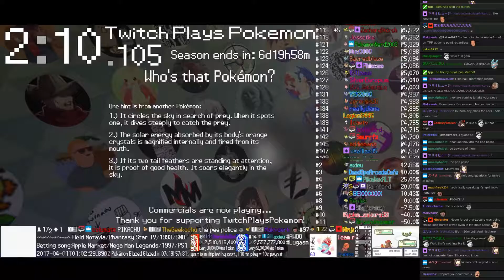Twitch Plays Pokémon Battle Revolution - Matches #76010 and #76011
#76010 [Blue: Dustox (Special), Elekid (Special), Porygon (Special Mix)] vs [Red: Hoothoot (Special), Golem (High Attack), Cresselia (Physical)]

10:02 : #76011 [Blue: Latios (Special), Riolu (Physical), Trapinch (Physical)] vs [Red: Aggron (Standard), Pineco (Sweeper), Empoleon (Physical)]